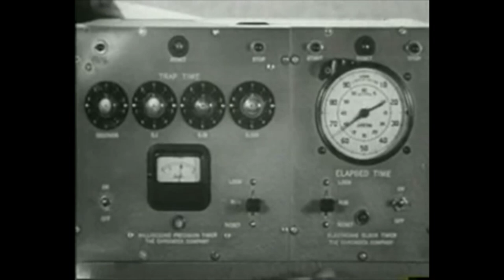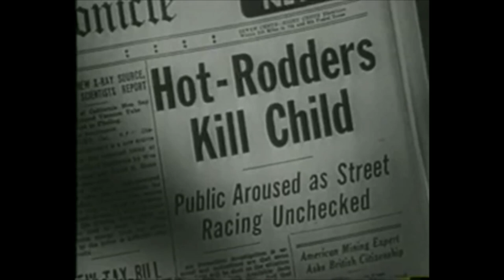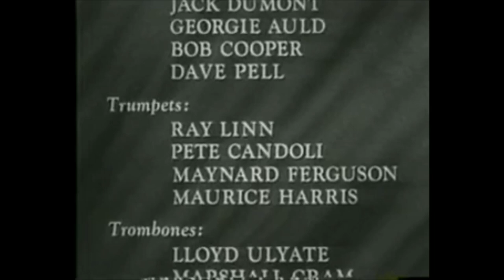Hot-Rod Girl (1956)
After his kid brother is killed in a street race, a champion drag-racer quits racing. However, a new kid comes to town determined to force him back into racing so he can take his title--and he's already taken his girlfriend.

Lori Nelson as Lisa Vernon
Chuck Connors as Det. Ben Merrill
John Smith as Jeff Northrup
Mark Andrews as Bronc Talbott
Roxanne Arlen as L.P.
Frank Gorshin as Flat Top
Fred Essler as Yo-Yo
Carolyn Kearney as Judy
Eddie Ryder as Two Tanks
Del Erickson as Steve Northrup
Russell Thorson as Capt. Logan
Dabbs Greer as Henry Frye

Head over to jostradingpost.com and show your love and appreciation for the classics (while supporting the channel)!